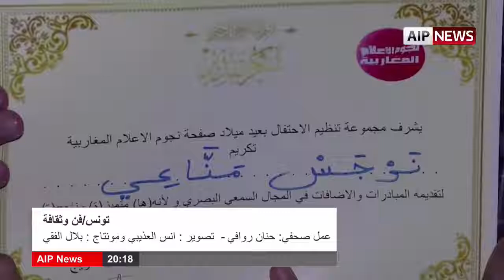ريبورتاج : عيد ميلاد صفحة نجوم الاعلام المغاربية